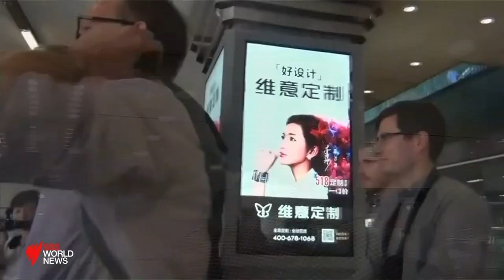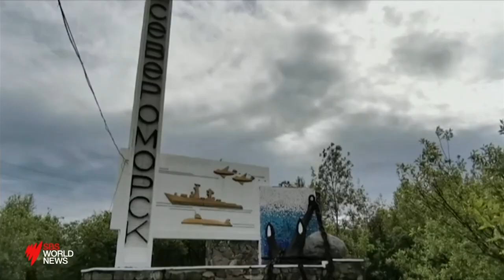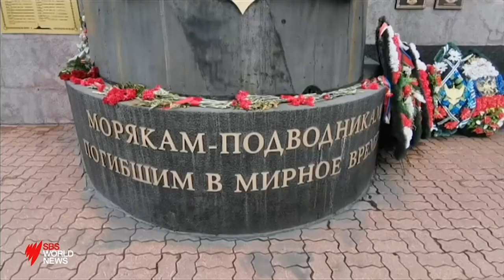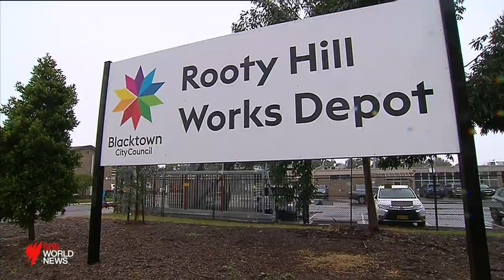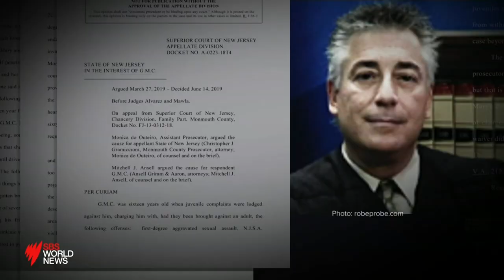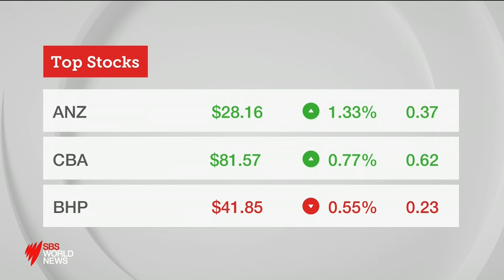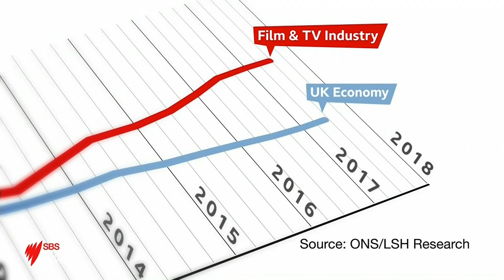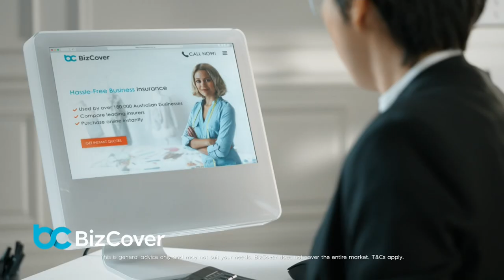SBS World News 040719